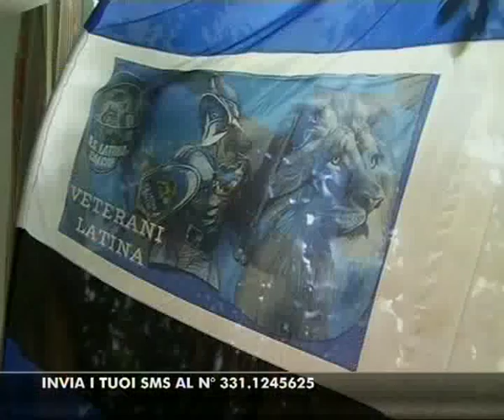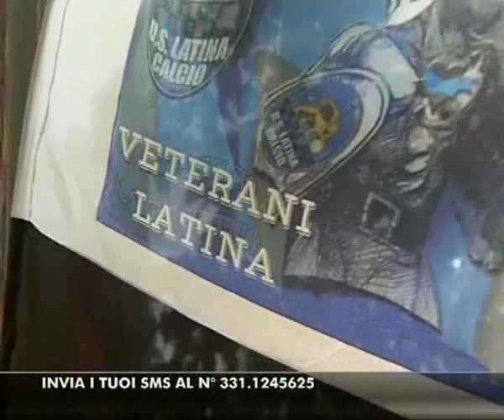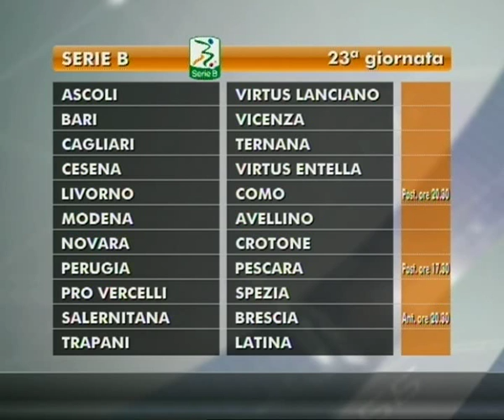BORDOCAMPO SERI B del 18-01-2016